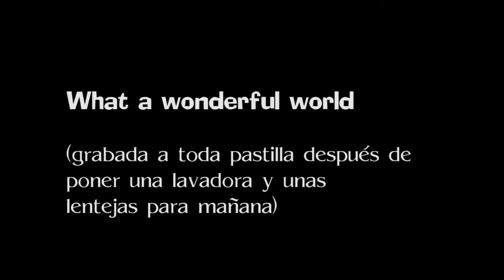a toda prisa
Grabación a toda prisa por una especie de encargo a alguien con gafas
 Es mejorable.